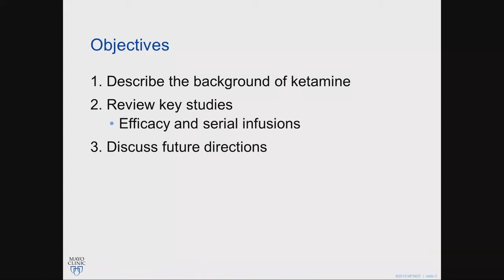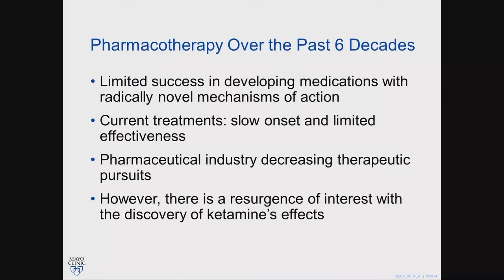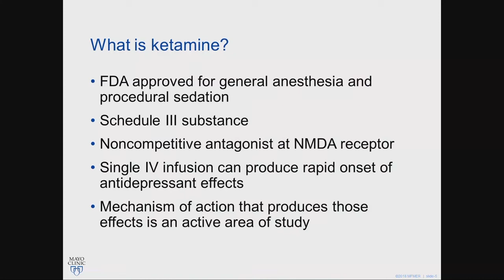The Use of Ketamine for Treatment-Resistant Depression by Jennifer L. Vande Voort, MD | Preview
Jennifer L. Vande Voort, MD, describes the background of ketamine, its key studies, and future directions the drug may take.

Check out this preview of Jennifer L. Vande Voort, MD’s informative medical talk about The Use of Ketamine for Treatment-Resistant Depression. You can view the full video and many others like this by being a subscriber. Learn from the world's best doctors, online with GIBLIB!